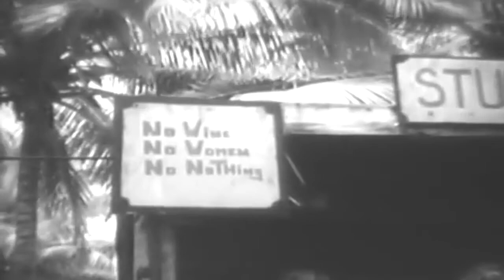B-29 Bomber, Sound, Operations Crossroads, Atom Bomb Test, Bikini Atoll, 1946 (full)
Freely downloadable at the Internet Archive, where I first uploaded it Clapperboard "A" Day X Roads 1-July-46 "return of 'A' Bomb Carrier 354. B-29 bomber lands. Crew shakes hands. Are interviewed. Shots of ad-hoc "bar" with sign "no wine no women no nothing" and "STUDS SALOON" shirtless personnel drink cokes and smoke cigarettes. Landscape shots with tower. Bombers take off into sunset. Internal shot of personnel speaking into microphone. Bombers taxiing and take off. Personnel on flight line. Man speaks on handy-talkie. Bombers taxiing. Personnel on flight line. Bomber crew near aircraft. Bomber takes off. Aerial shots of B-29 bombers and short clip of crew inside aircraft. B-29 in air. Mushroom cloud below. National Archives Identifier:  20945